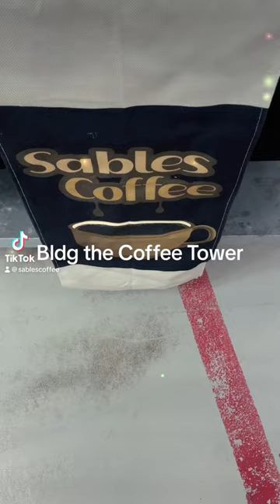Sables Coffee vending setup